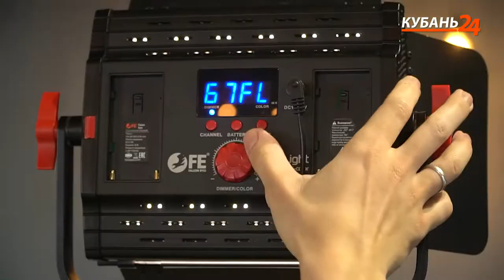Певица, исполнительница авторских песен Лейла Мурадова | Мне только спросить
Программа «Мне только спросить» — это информационно-познавательный подростковый проект, в котором взрослый и успешный человек отвечает на вопросы ребят в возрасте от 7 до 17 лет. Рассказывает им о своей жизненной философии и убеждениях, которые помогли ему добиться общественного признания и жизненных целей. Проект уникален тем, что дает возможность ребятам Краснодарского края выступить в роли юных журналистов, стать авторами собственного телевизионного проекта, подготовиться к интервью и задать вопрос известным человеку, встретиться с ним в неформальной обстановке.

Гостями этого ток-шоу станут известные спортсмены и журналисты, политики и музыканты, психологи, меценаты, режиссеры, юмористы, учителя, бизнесмены. Публичные люди и те, кого мало знают. Их объединяет одно — они много добились в своем деле, стали успешны и готовы поделиться своей философией с детьми.